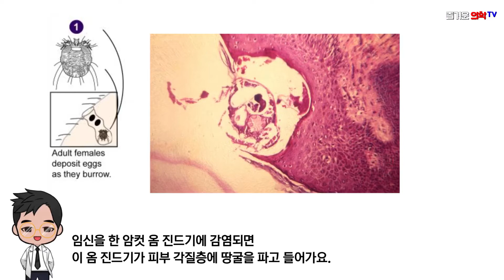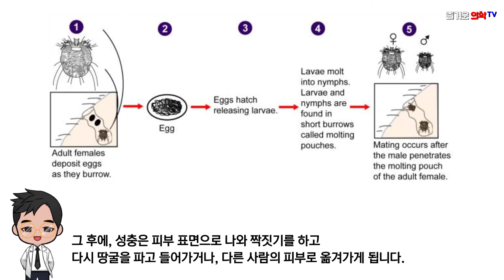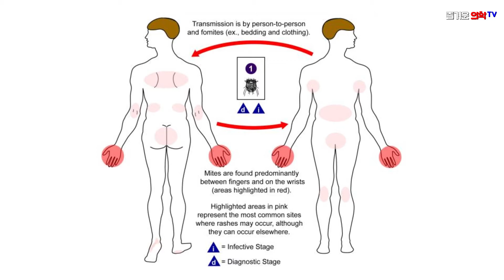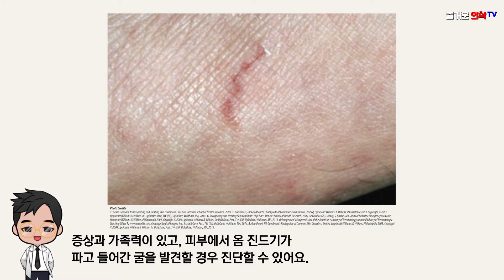옴 진드기에 감염되면 나타나는 증상은? (feat. 푸른거탑)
‘재수 옴 붙는다’ 라는 말의 그 옴.
옴 진드기(Scabies)에 감염되면 어떤 증상이 발생할까요?